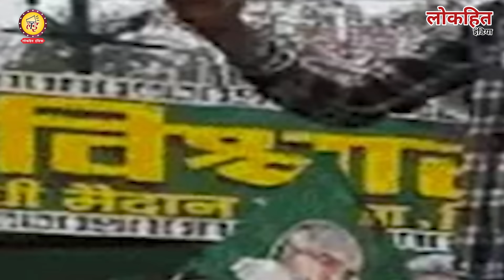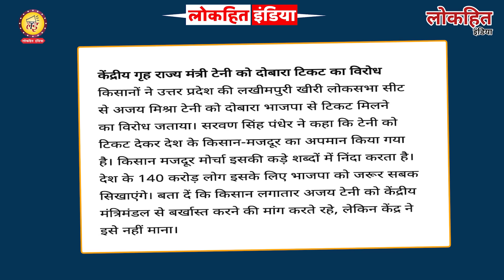इंडिया गठबंधन ने दिखा दिया 2024 चुनाव का ट्रेलर, 1 दिन में मोदी-शाह को लगे तीन बड़े झटके! Loksabha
Lokhit India: इंडिया गठबंधन ने दिखा दिया 2024 चुनाव का ट्रेलर, 1 दिन में मोदी-शाह को लगे तीन बड़े झटके! rahulgandhi indiaalliance loksabhaelection2024 tejsbi_yadav gandhi,gandhi maidan,jan vishwas rally gandhi maidan,rahul gandhi live,gandhi maidan bihar,gandhi maidan patna,gandhi maidan rally,rahul gandhi at gandhi maidan,jan vishwas maharally at gandhi maidan,lalu yadav rahul gandhi,rahul gandhi yatra,rahul gandhi jan vishwas rally,maneka gandhi,rahul gandhi bharat jodo yatra,sanjay gandhi,rahul gandhi today video,lalu yadav on rahul gandhi marriage,lalu on rahul gandhi marriage,sonia gandhi,varun gandhi @ravishkumar.official @PunyaPrasunBajpaiindia @dhruvrathee @AjitAnjumOfficial @TheWireNews @TheLallantopOfficial @aajtak @News24thinkfirst @thedeshbhakt @Article19India